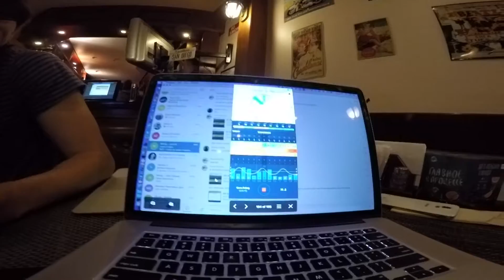Windy. Прямое включение из Москвы 14 июля 2016